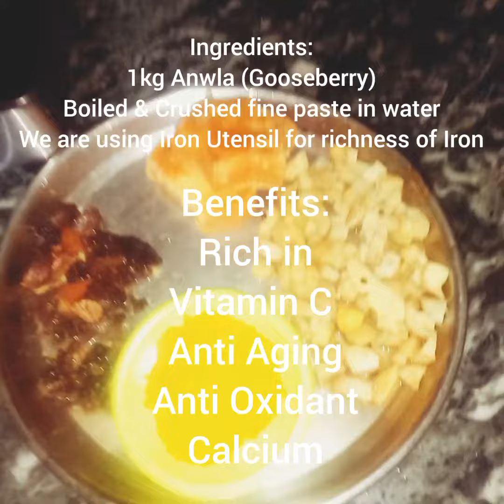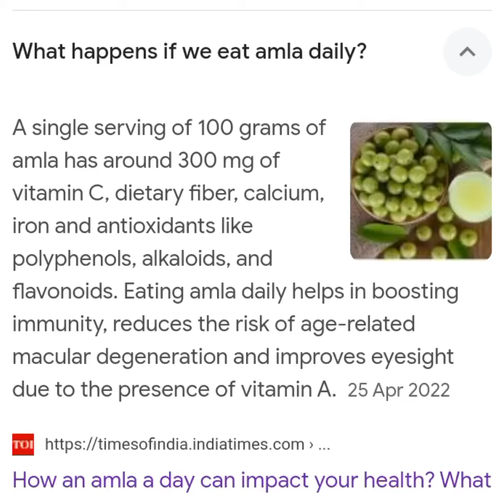च्यवनप्राश बनाने कि विधि chyawanprash food vlog How to prepare amla healthy paste